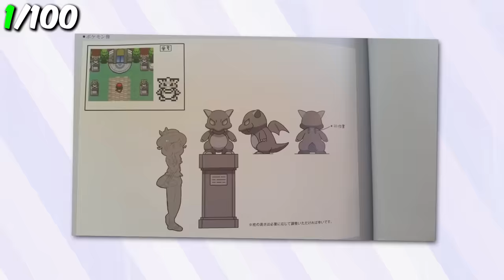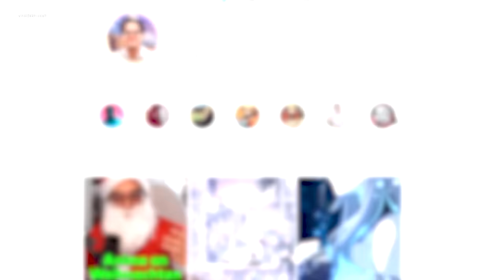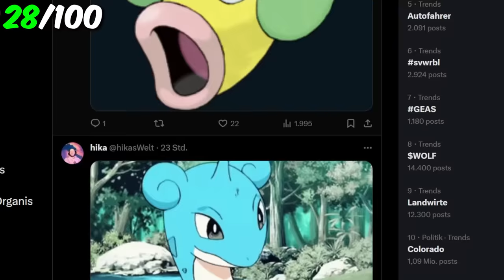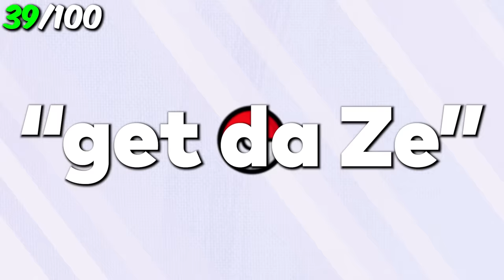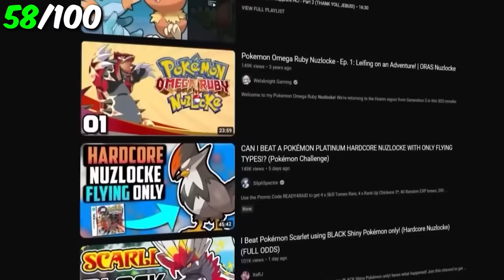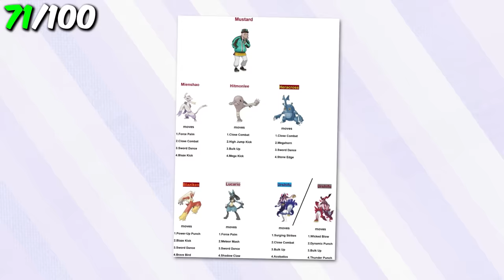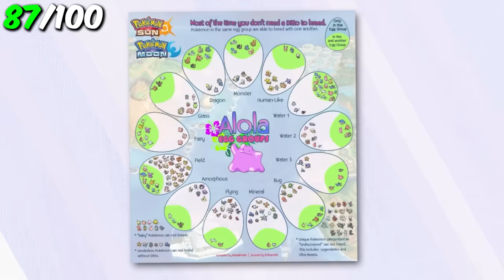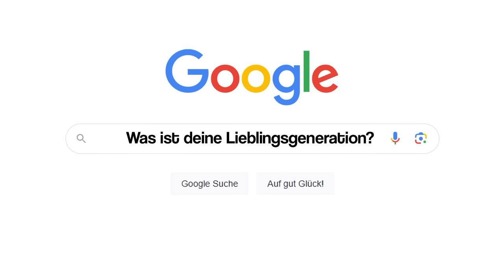100 Pokemon Fragen, die sich jeder stellt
⛔️WICHTIG⛔️

1. Veranstalter: Das Gewinnspiel wird veranstaltet von der Firma AYAKA GmbH, Nadorster Strasse 228, 26123 Oldenburg.
2. Teilnahmeberechtigung: Teilnahmeberechtigt sind natürliche Personen, die ihren Wohnsitz in Deutschland, Österreich oder der Schweiz haben und mindestens 18 Jahre alt sind. Mitarbeiter der Firma AYAKA GmbH und deren Angehörige sowie Mitarbeiter von Japan Plus Touristik e.U. und deren Angehörige sind von der Teilnahme ausgeschlossen.
3. Teilnahme: Die Teilnahme am Gewinnspiel erfolgt durch den Kauf von mindestens einem Artikel Mit jeder Bestellnummer (z.B. BESTELLUNG #1030) erhält der Käufer eine Teilnahme am Gewinnspiel. Mehrere Käufe und somit mehrere Bestellnummern erhöhen die Gewinnchance. Eine Bestellung wird für die Teilnahme am Gewinnspiel nur dann berücksichtigt, wenn die gekauften Artikel nicht innerhalb von 14 Tagen nach Kauf retourniert werden.
4. Gewinn: Der Gewinn besteht aus einem Gutschein für eine Japan Reise für eine Personen im Wert von 3.000€. Der Gutschein kann nur bei Japan Plus Touristik e.U., Breitenfurter Straße 378/4/1, 1230 Wien, Austria eingelöst werden. Der Gewinn kann nicht in bar ausgezahlt werden.
5. Es besteht kein Rechtsanspruch auf die Einlösung des Gewinns zu einem bestimmten Zeitpunkt.
6. Gewinnspielzeitraum: Das Gewinnspiel beginnt am 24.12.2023 um 12:00 Uhr und endet am 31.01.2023 um 23:59 Uhr.
7. Gewinnermittlung: Der Gewinner wird nach Ende des Gewinnspielzeitraums per Zufallsprinzip aus allen teilnehmenden Bestellnummern ermittelt.
8. Benachrichtigung: Der Gewinner wird per E-Mail benachrichtigt und muss den Gewinn innerhalb von 14 Tagen nach der Benachrichtigung annehmen. Andernfalls verfällt der Gewinn und es wird ein neuer Gewinner ermittelt.
9. Datenschutz: Die Teilnehmer erklären sich damit einverstanden, dass ihre personenbezogenen Daten für die Durchführung und Abwicklung des Gewinnspiels gespeichert und genutzt werden.
10. Änderung der Teilnahmebedingungen: Die AYAKA GmbH behält sich das Recht vor, die Teilnahmebedingungen jederzeit ohne vorherige Ankündigung und ohne Angabe von Gründen zu ändern.
11. Rechtsweg: Der Rechtsweg ist ausgeschlossen.
Mit der Teilnahme am Gewinnspiel erkennen die Teilnehmer diese Teilnahmebedingungen ausdrücklich an.